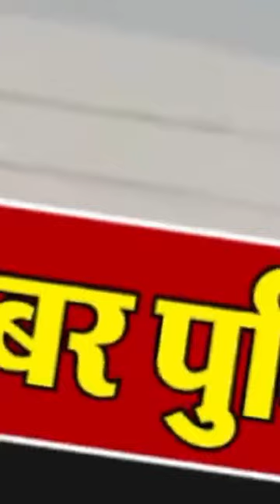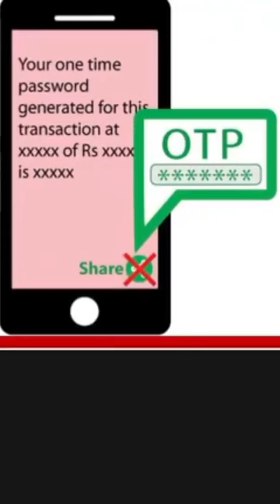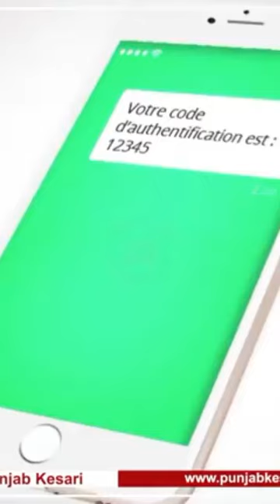be aware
sawdhan rahe satark rahe